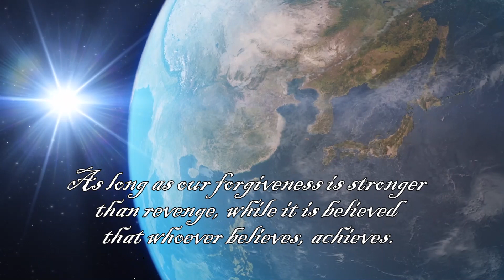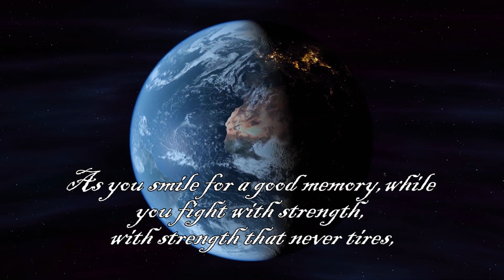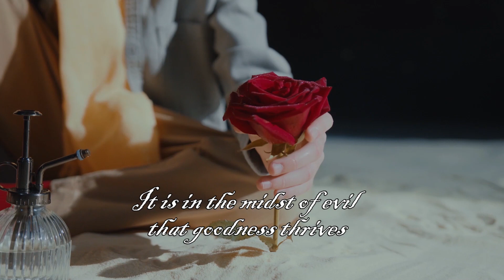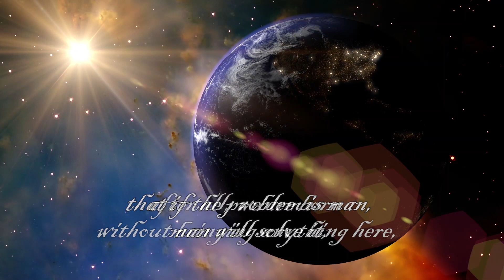LOVE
An extraordinary creation by Braulio Bessa, a poet from Ceará, cordelist, declaimer and Brazilian speaker. He became famous after posting videos on the internet to rescue the traditional cordel literature. He earned the nickname "Ambassador of the Northeast".
Recited in Portuguese with English subtitles.